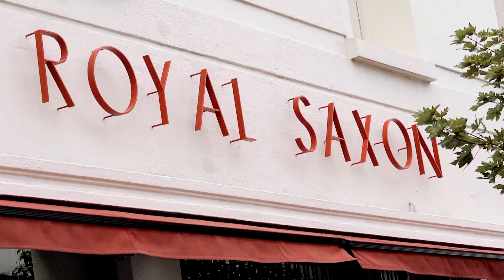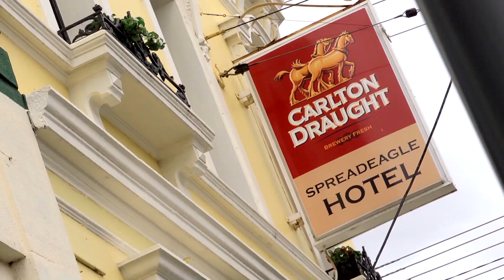The Royal Saxon